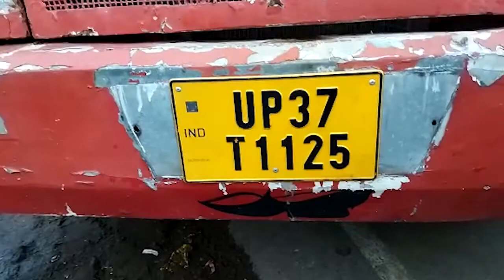Bulandshahr : बस चालक से झड़प और मारपीट का वीडियो सोशल मीडिया पर वायरल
UP का सबसे भरोसेमंद न्यूज़ नेटवर्क
Twitter पर Follow करें @ApnaUpradesh